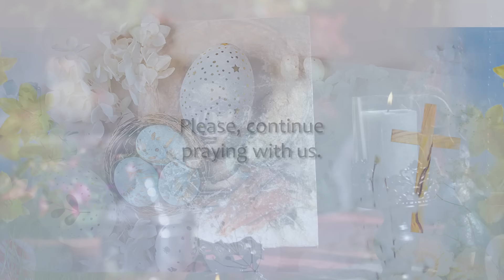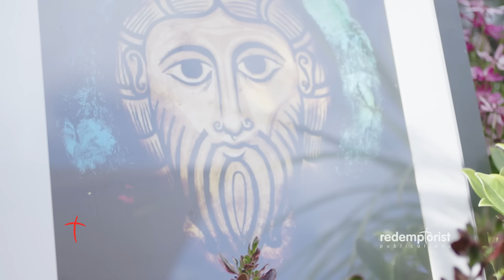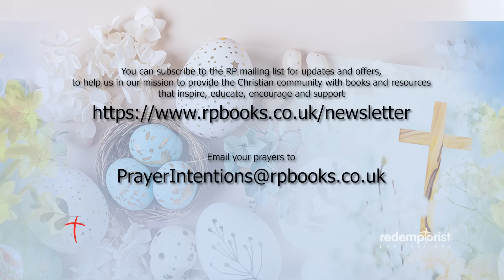6th SUNDAY EASTER | 05 May 2024 | GARDEN MASS Redemptorist Publications (Today's Mass)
SIXTH SUNDAY OF EASTER MASS (Year B)

Welcome to RP's Holy Mass Online.
Although Sunday Masses are now being celebrated in parish churches, Redemptorist Publications is pleased to continue to offer Sunday Mass online, especially for those who cannot yet return to their parish church.

We pray that this will enable the faithful to feel connected, to their faith and church community, during this difficult time.

e.g.

Please help us honour our charitable outreach in supporting our mission in Zimbabwe, our sick and elderly confreres, and the education of our students to be priests or brothers by donating here. Thank you sincerely.